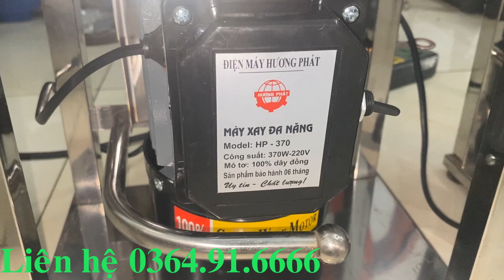Bộ ba mẫu máy xay giò chả gia đình hàng xịn giá rẻ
Máy xay thịt mini có thể xay được rất nhiều nguyên liệu như cá, thịt gà, thịt lợn, cua, xay men nấu rượu. Ba chiếc máy này thiết kế nhỏ gọn phù hợp cho các hộ gia đình sử dụng. Moto cuốn dây đồng 100% nên quý vị có thể yên tâm sử dụng sản phẩm máy xay thịt này mà không cần lo lắng tới chất lượng của sản phẩm này. Dòng máy xay thịt loại mới này sử dụng khung nồi bằng inox304 100% mang đến độ sang trọng và bền bỉ nhất cho khách hàng sử dụng.